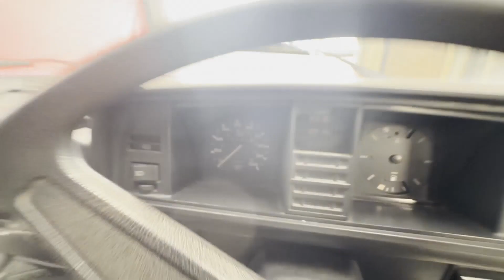C420OCF - 1985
Model: 1985 VOLKSWAGEN CARAVELLE 78PS  AUTO SLEEPER PROFESSIONAL CAMPER  ORIGINAL FITTINGS 😁
Body: White - Camper
Mileage: 15149
Engine: 1915cc
Transmission: 5 Speed Manual -
Condition Summary: 11K Original conversion 🤩 Bodywork is in decent, average condition. Interior is in decent, average condition. Rear load area is in decent, average condition.Genuine honest work van. Professional Campervan original fittings on the vans 😄
Features: 2 Former Keepers,
HPI: Clear